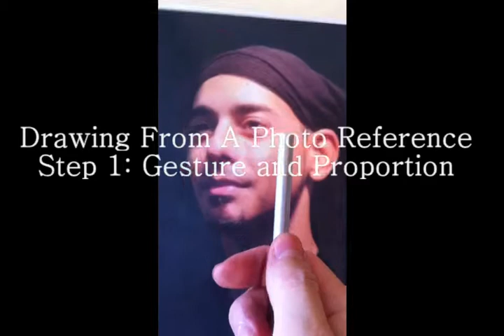Raymond Mendieta Head Drawing From A Photo Reference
Head Drawing from a photo reference in preparation for life drawing. This video is a quick summary of a two-hour video available for purchase from Artist and Instructor Raymond Mendieta. Only two colored pencils are used to create realistic portraits based on a photo reference